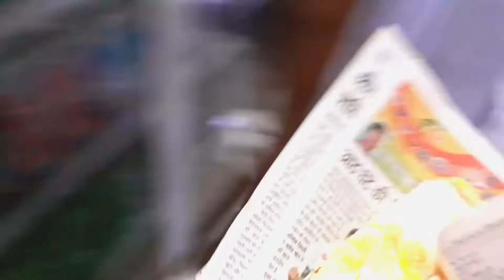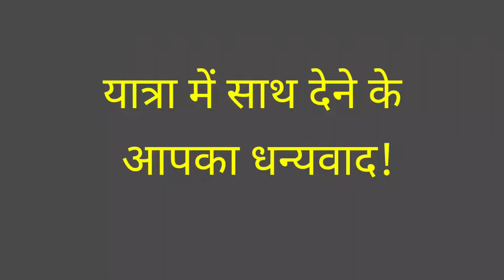Travelling First Time in General Ganga Sagar Express | समस्तीपुर से सियादह | Suraj Kumar Vlogs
Love ! Suraj